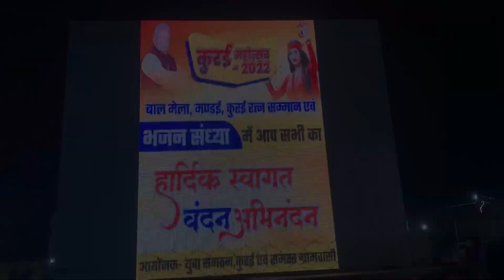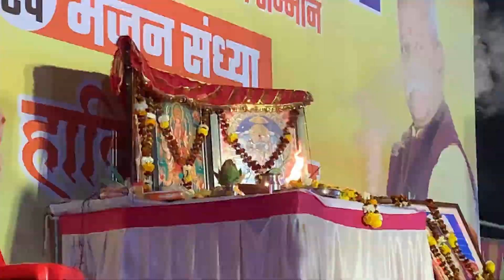शहनाज़ अख्तर दीदी ने कुराई में आपनी अबाज से नचाया ?SHAHNAZ AKHTAR LIVE IN KURAI ?@shahnaaz-akhtar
👉मेरे प्यारे मित्रगढ़ भाइयों बहनों देवी सज्जनो आप सभी को आपनो चेनाल में दिलो की गहराइयों से स्वागत हैं । में  आऊँ  INDIAN ASU में  एक  vloger हूँ में आपने विडीयो के माध्यम से  लोगों खे हसात हूँ साथ ही साथ नयी नयी चीजें भी दिखात हूँ । ओर भी अच्छे अच्छे विडीओ में डालन बालू हूँ ।जुड़े रहे मेरसे ❤️